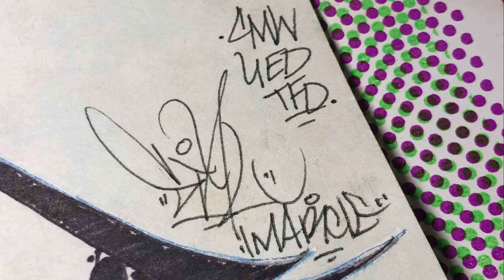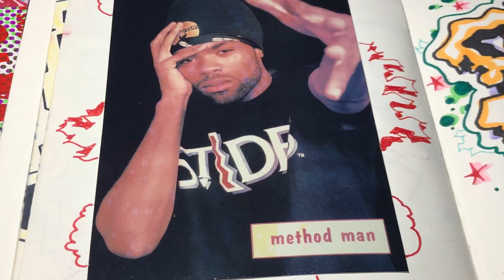Stay Fly | COVERT Archives